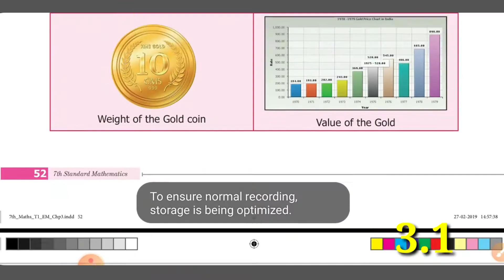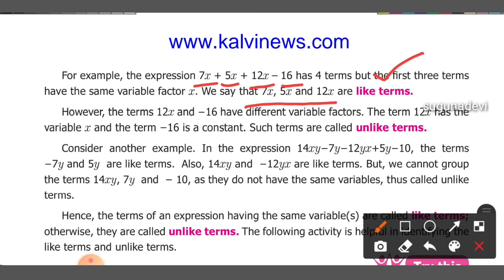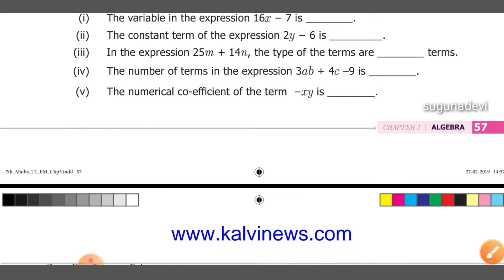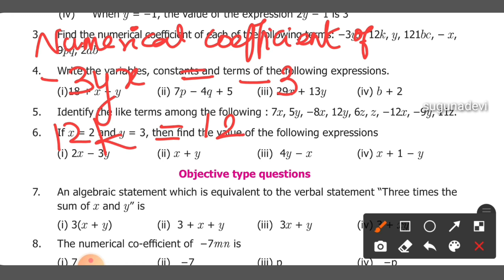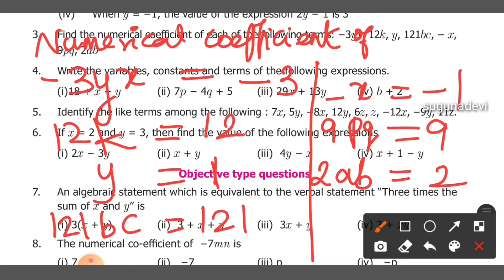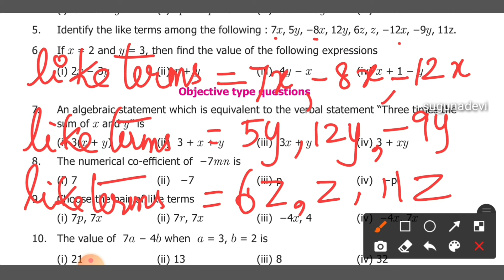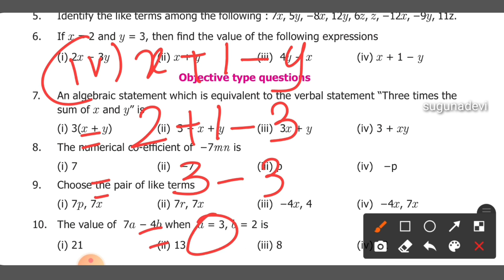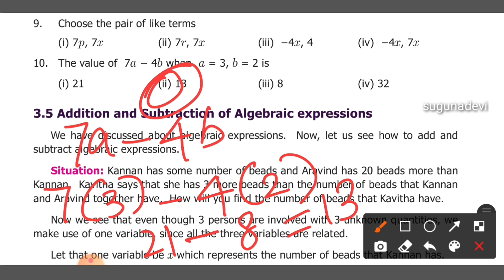7 th maths Algebra Ex3.1 full exercise / chapter 3 term1 / tn new syllabus / 7 th maths algebra